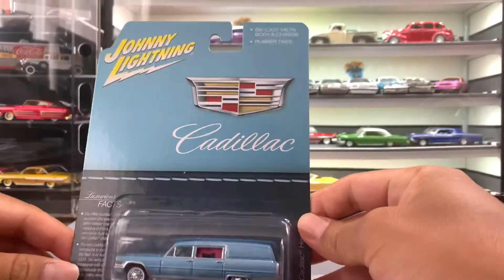Johnny Lightning 1966 Cadillac Hearse Blue 1/64